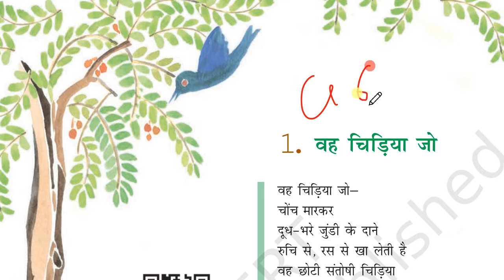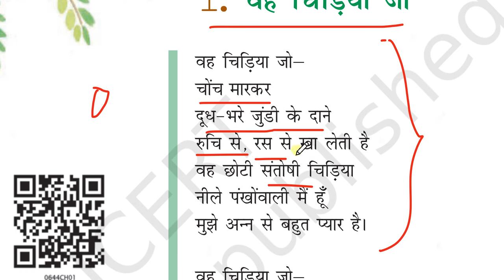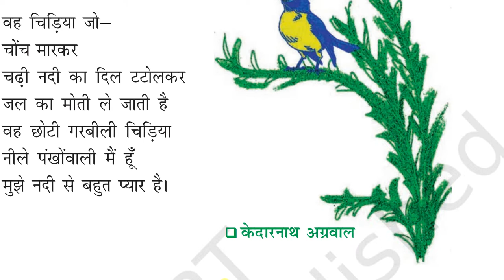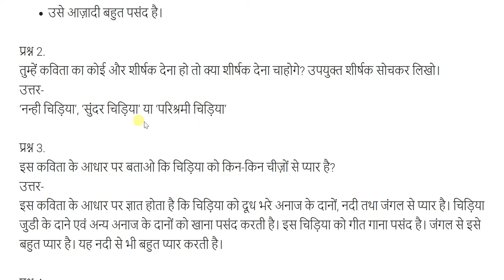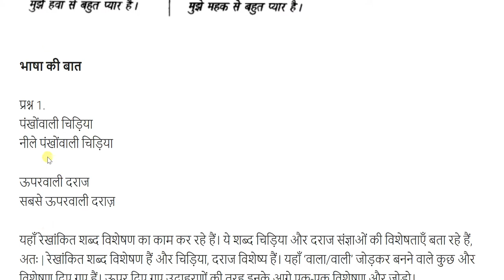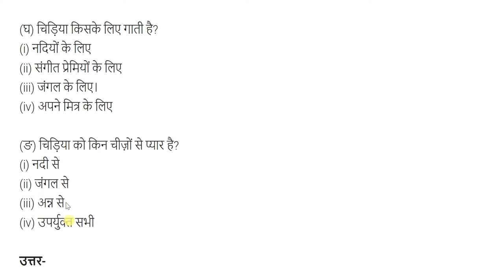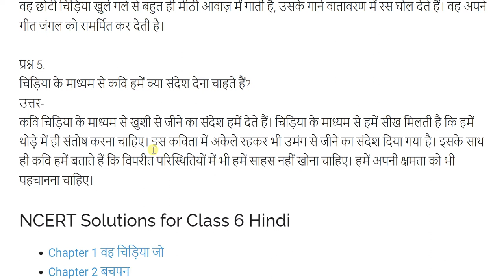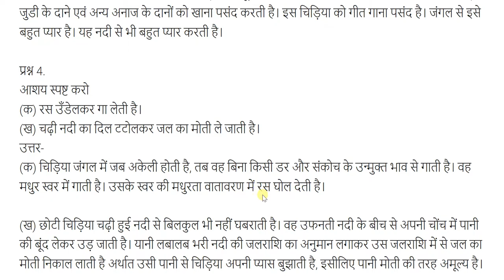Class 6 Hindi Chapter 1 | Vah Chidiya Jo Poem Explanation & Question Answers | Class 6 Hindi Vasant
✔️ Class: 6th
✔️ Subject: Hindi
✔️ Chapter: Vah Chidiya Jo
✔️ Topic Name: Poem - Explanation